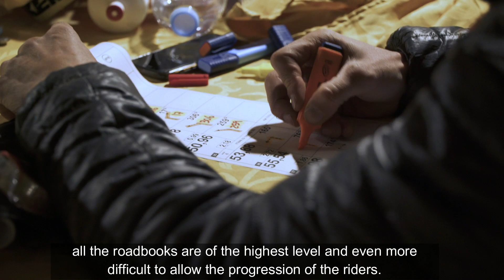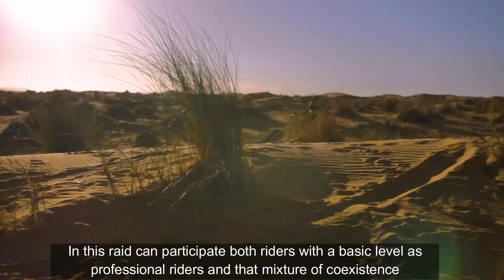1000 DUNAS RAID 2018. INTRO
Inicio del documental de la primera edición del 1000 DUNAS raid 2018. Nuestra segunda edición se celebrará del 19 al 27 de octubre del 2019.
Start of the documentary of the first edition of the 1000 DUNAS raid 2018. Our second edition will be held from October 19 to 27, 2019.